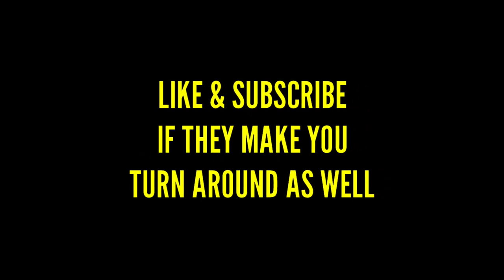If i turn around in Minecraft the video ends (HELP)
What's crafting! In this video i play Minecraft survival but if i turn around the video ends🌳